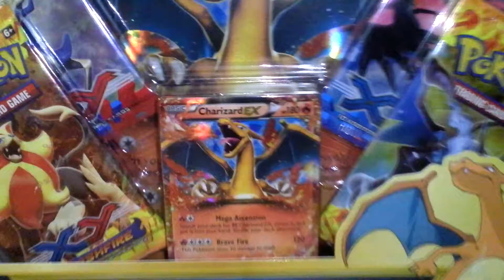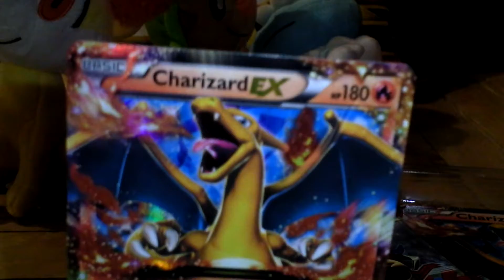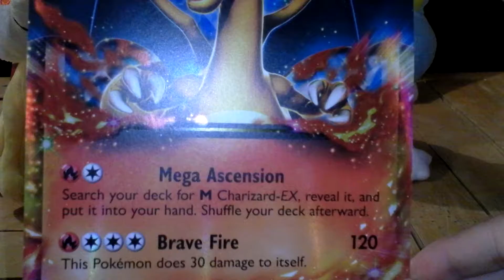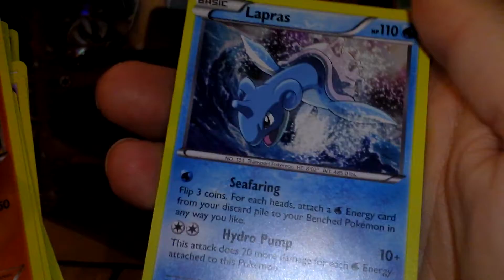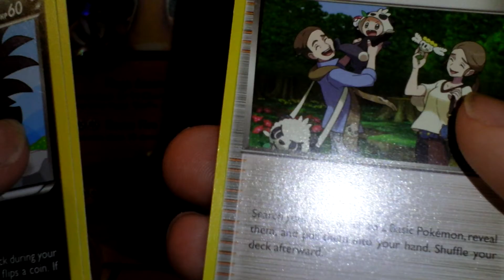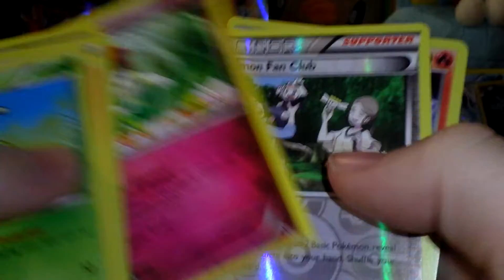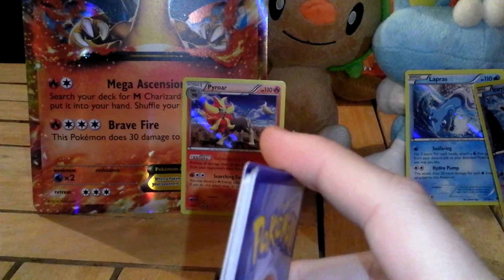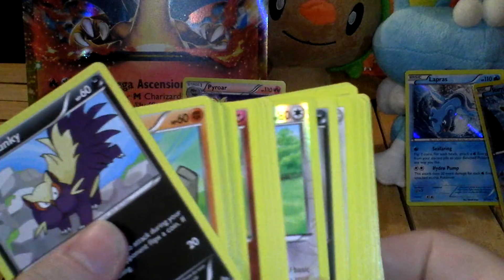Opening a Pokemon Charizard EX Box